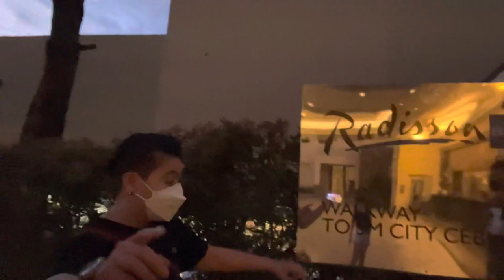Travelling to the Philippines- One of the Best Hotel in Cebu / JAK N JOY